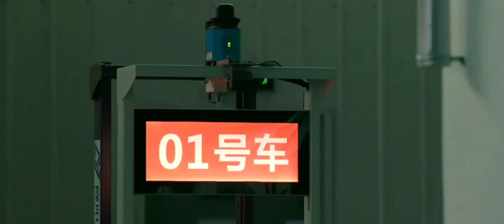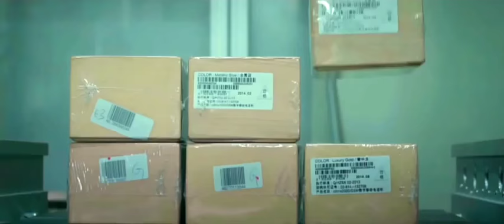Excerpt From Cao Fei's Video Work 'Asia One' On View At The Guggenheim Musuem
Cao Fei's “Asia One” takes viewers to a modern high-tech warehouse in Shanghai staffed by two workers, a smiling pale faced robot and a human.

Video camera's scan their every move whilst they oversee the automated distribution of hundreds of thousands of packages from the warehouse. The near-absence of human workers may feel like the stuff of futuristic science fiction.

The film was shot principally at the location of the newest high tech warehouse of internet giant JD.com, a $48 billion company often sometimes called the Amazon of China. A warehouse where robots handle almost every task.

Ms. Cao’s fixation on economics, labor and development is rare among artists, and I was eager to discuss the plausibility of “Asia One” with someone who had studied China’s industries up close.